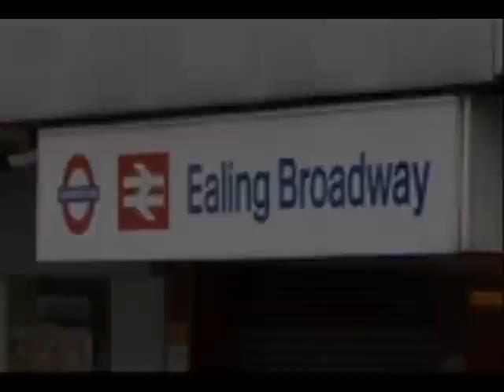Ian Dury and the Blockheads - Dance Little Rude Boy (montage)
written by Ian Dury and Chas Jankel

East Central One / Ronnie Harris Records single, 1999

and from the  2002 East Central One / Ronnie Harris Records album
"Ten More Turnips from the Tip"

- the last studio album by Ian Dury and the Blockheads

Ian Dury - Vocals
Chas Jankel - Guitar, Keyboards
Mickey Gallagher - Keyboards
Johnny Turnbull - Guitars
Norman Watt-Roy - Bass
Dylan Howe - Drums
Gilad Atzmon - Saxophones
The Breezeblocks - Backing Vocals

- dedicated to the genius that was Mr Ian Dury
and the genius that still is Mr Chaz Jankel